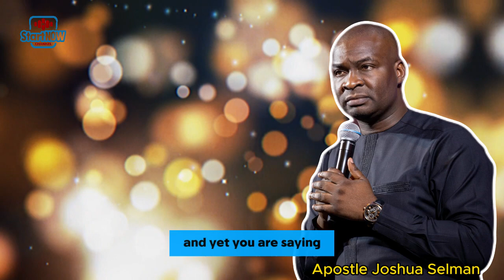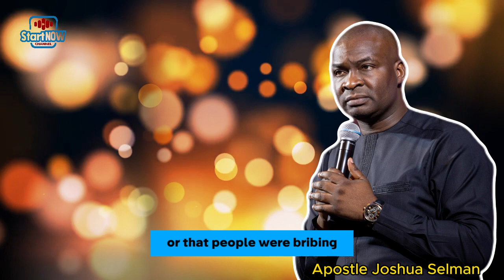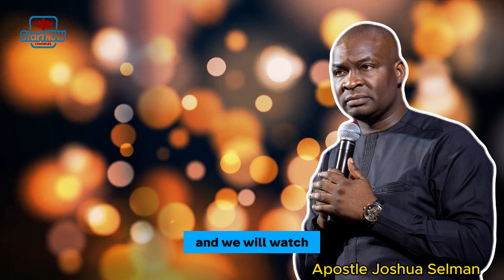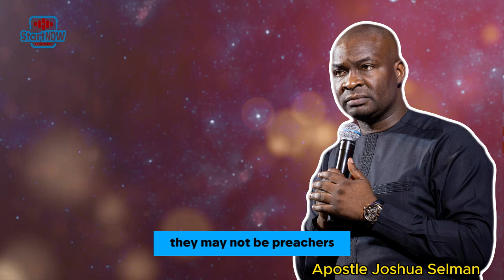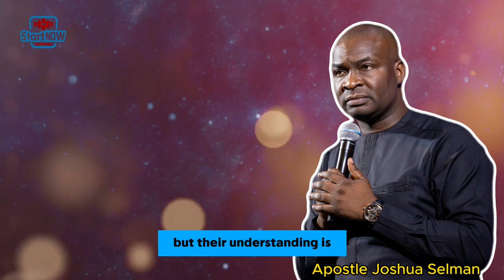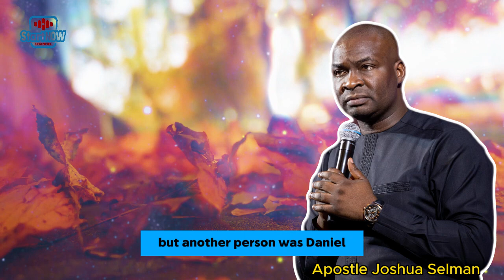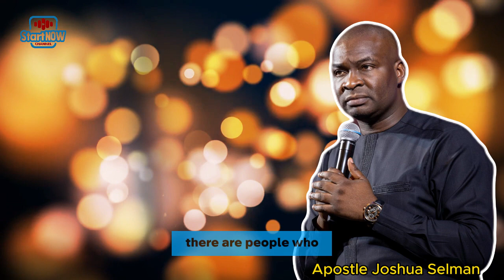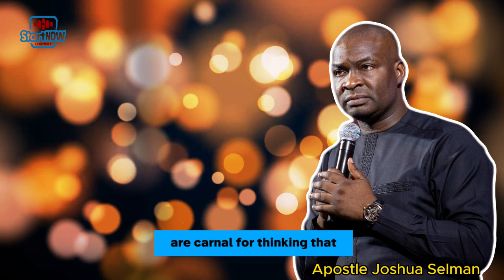HOW TO LIVE A VICTORIOUS LIFE | Apostle Joshua Selman